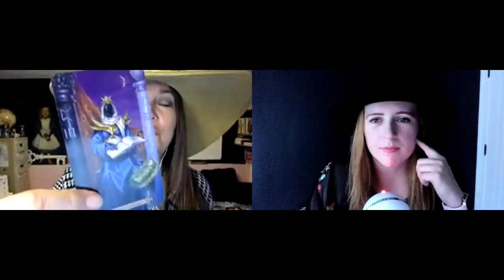Brightly 45 Witchy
What’s with all the witches? Have you noticed social media accounts, movies, and books featuring witches? I have, but maybe that’s just me! I think we all have a little “witchiness” in us. Come with us as we talk about the Witch Archetype and our own witchiness.